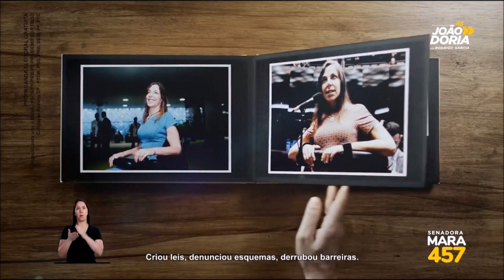Mara Gabrilli (PSDB) - Álbum de Fotos - Senador SP 2018 - Inserção 29/09/2018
Inserção exibida no dia 29/09/2018.
Coligação AceleraSP (PRB / PP / DEM / PTC / PSDB / PSD). Candidatos ao Senado: Mara Gabrilli e Tripoli (PSDB).